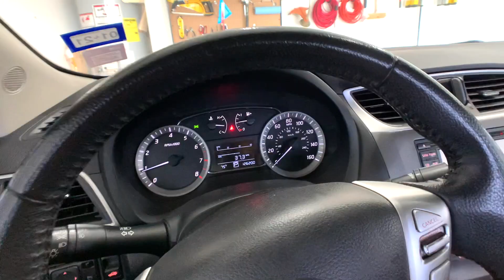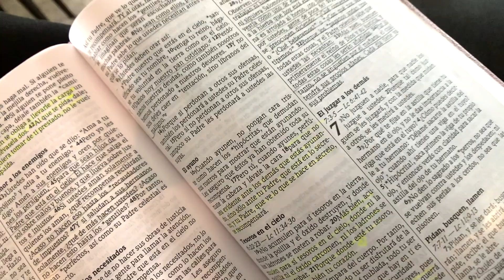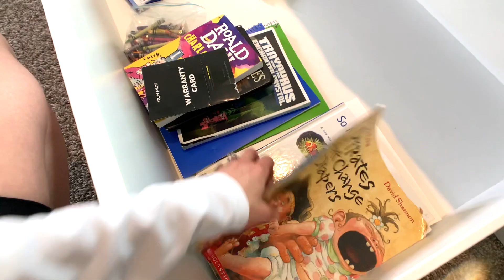de DESORDENADA a MINIMALISTA | depurando la habitación de mi hijo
de DESORDENADA a MINIMALISTA | depurando la habitación de mi hijo. En este video les comparto un poco de mi experiencia en el proceso hacia el estilo de vida minimalista de desordenada a minimalista y esta es la razón por la que amo el minimalismo. En esta ocasión vamos a limpiar el piso de arriba, la sala donde mis hijos hacen la educación a distancia y vamos a limpiar, organizar y depurar la habitación de mi hijo.   A través de este estilo de vida me ayuda a mantener el orden en mi casa y en mi vida. Espero que este video los motive a mantener un estilo de vida minimalista, depurar y a organizar las distintas áreas de su hogar.

📍Si quieres más información sobre el minimalismo como estilo de vida, decluttering y alcanzar la plenitud a través de la vida simple.